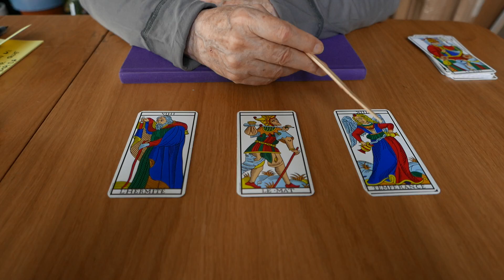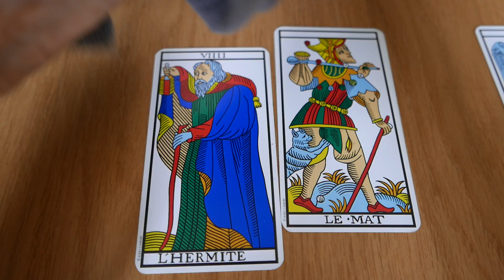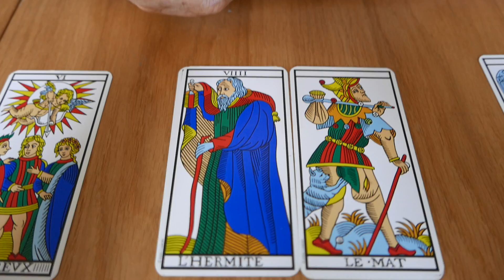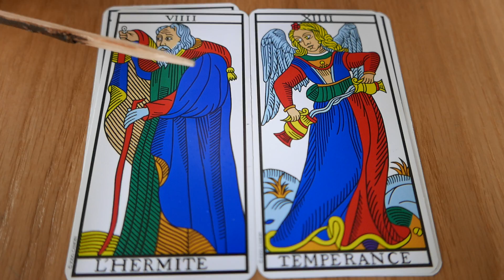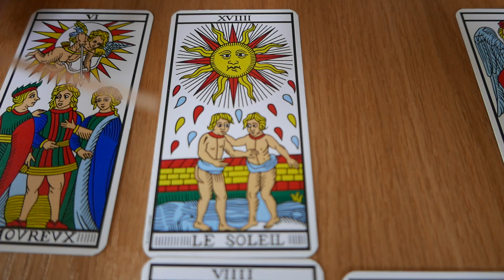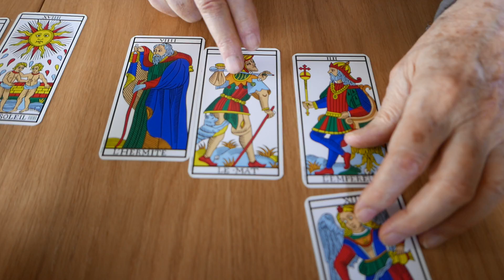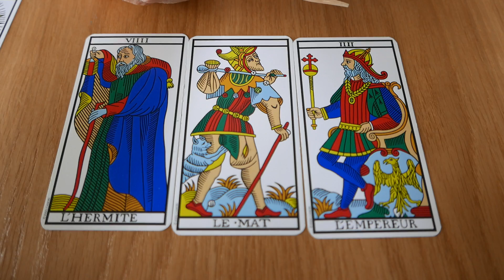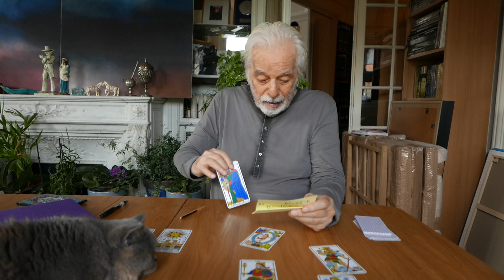What can I do to free myself from something that impeach me to progress?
Tarot Reading by Alejandro Jodorowsky